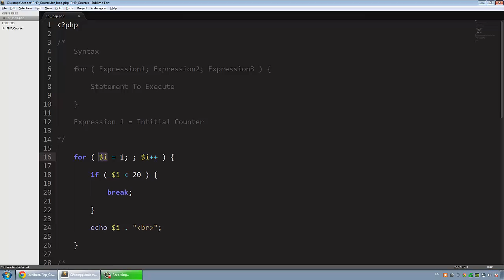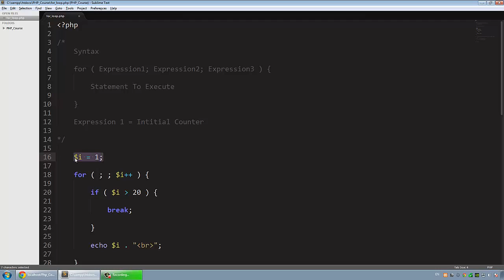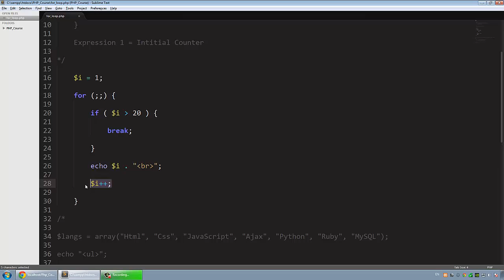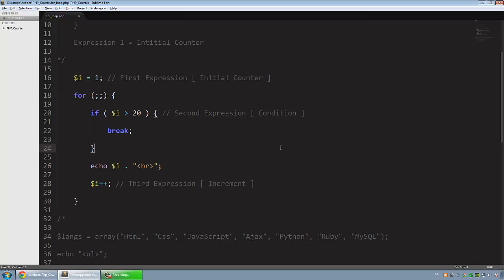[ Learn PHP 5 In Arabic ] #21 - For Loop Advanced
شرح التكرار بواسطة For شرح متقدم و امثلة متقدمة